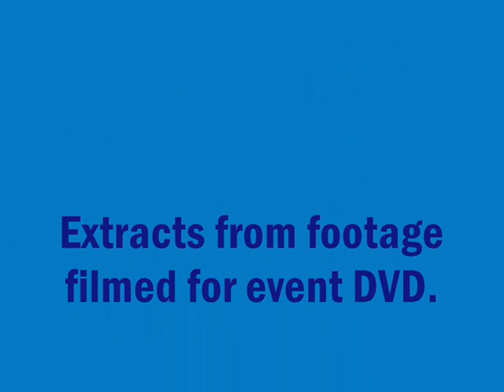Mull Forest Stages 2008 In-car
In-car video from Bear Cub Rallysport on the 2008 Ralloy Mull Forest Stages.

Driver: John Maccrone
Navigator: Duncan Dewhurst
Car: Vauxhall Corsa 1400

More information @